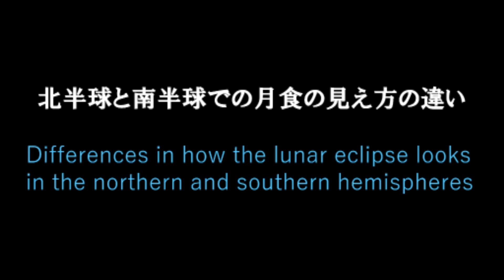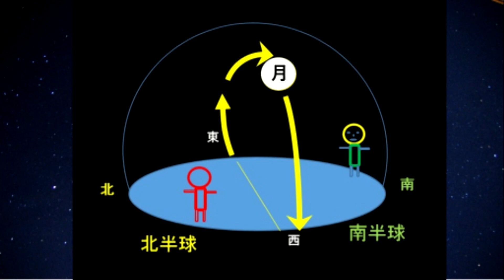北半球と南半球での月食の欠け方の違い Differences in how the lunar eclipse looks in the northern & southern hemispheres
Enjoy "Differences in how the lunar eclipse looks in the northern and southern hemispheres" video!
「北半球と南半球での月食の見え方の違い」映像をお楽しみ下さい！